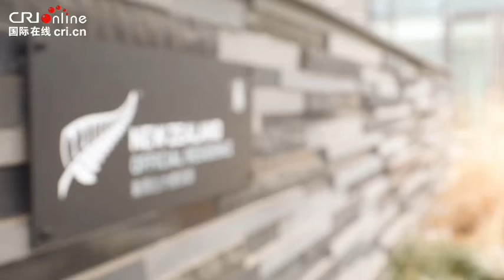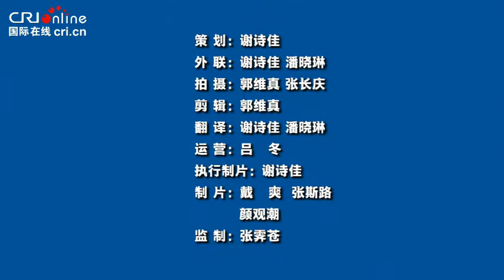Best wishes from Ambassador of New Zealand to China. Happy the year of tiger!